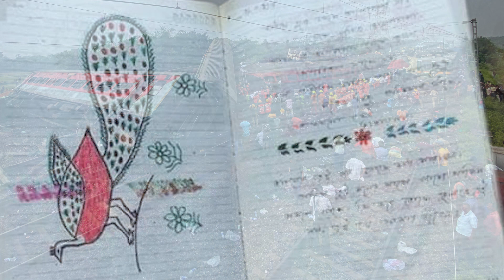Love Story : Coromandel Express Incident | గమ్యం చేరని ప్రేమ కథ || TruthWallet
Story Written by : BHARGAV { VIKKY }

Watch Truth Wallet  News, the 24/7 news channel with exclusive breaking news, special interviews, latest updates on Politics, Movies, Sports and Current Affairs.